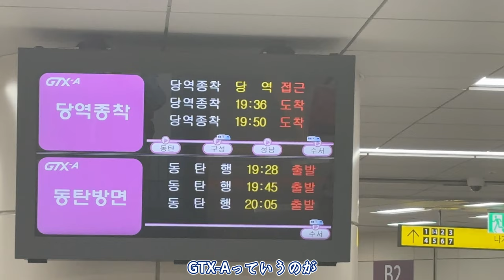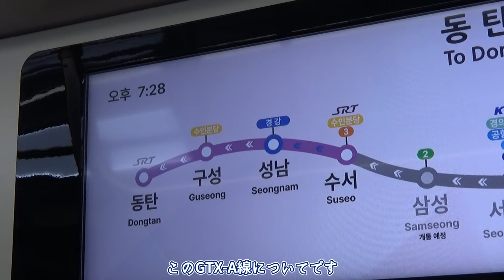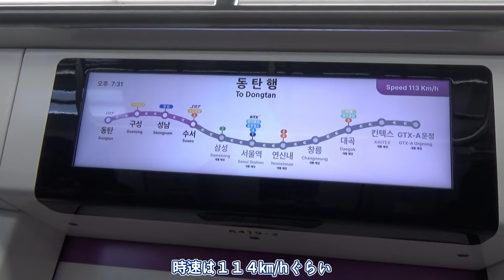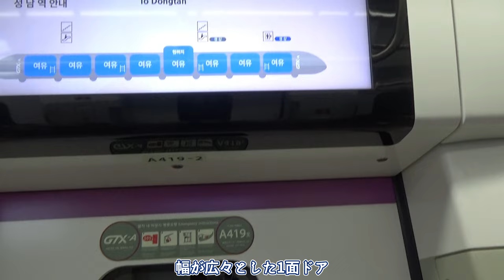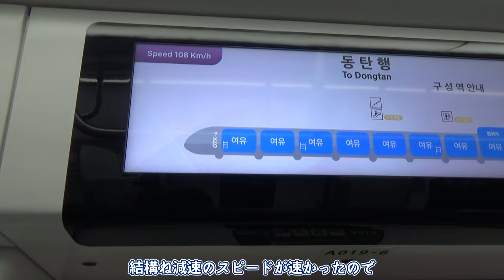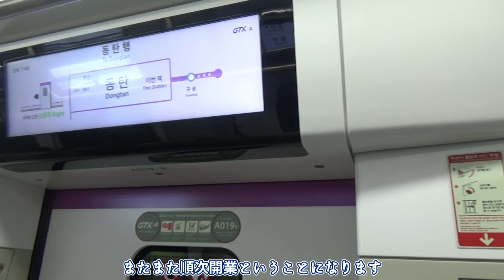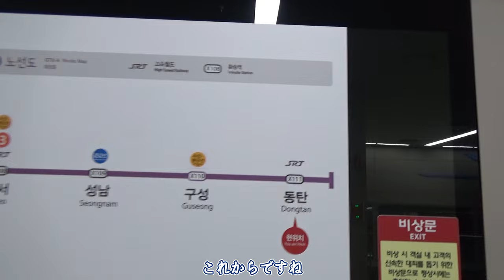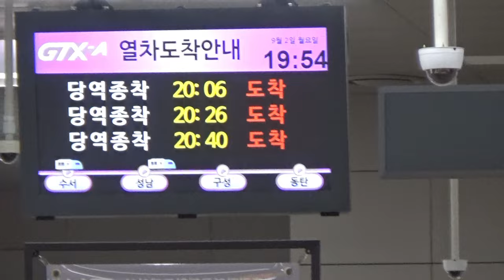【爆速地下鉄】時速180キロで走れる地下鉄に乗った（GTX-A線 首都圏広域急行鉄道）